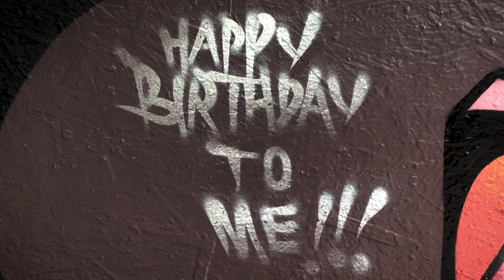Happy Birthday to me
Well that annual time has struck again and as this video premieres it will be my birthday yet again. As always I like to get to a wall to paint a celebration of life wall. What do you like to do on your birthday? have any traditions?